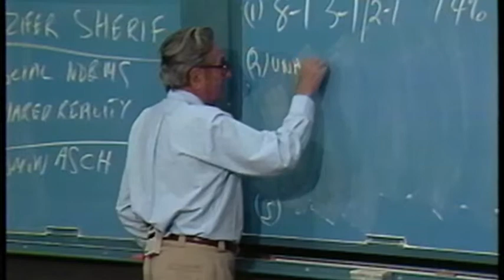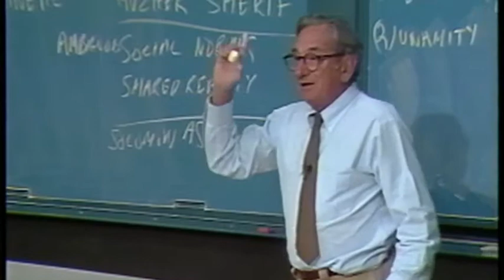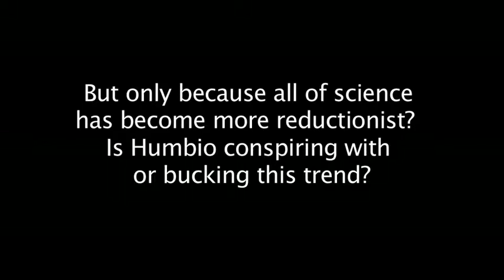Al Hastorf - Microdoc